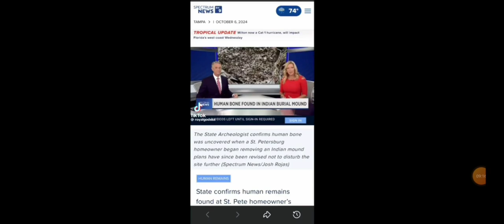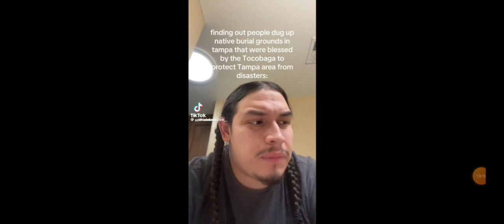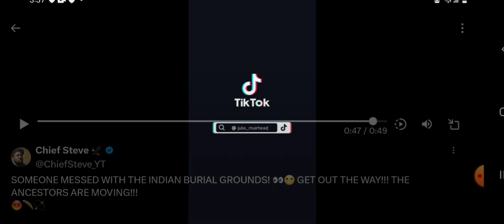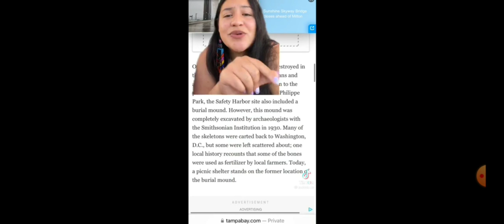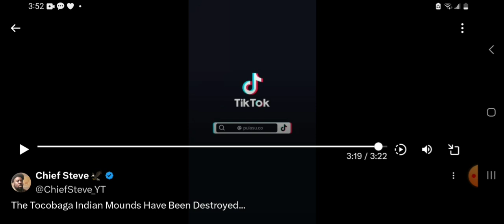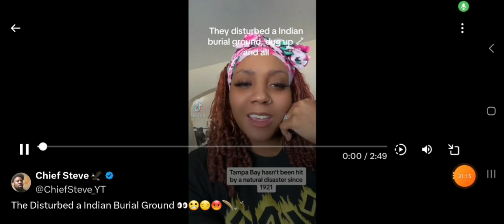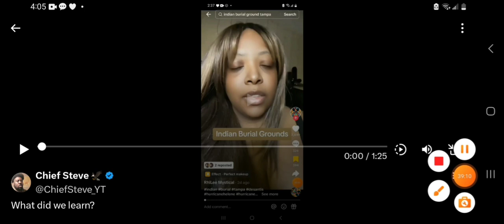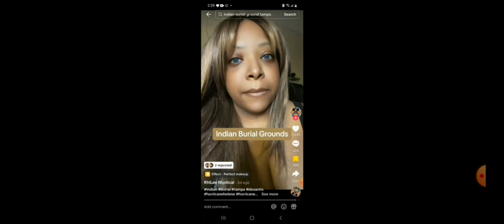The Unbelievable Story of Hurricane Milton & the Lost Tocobaga Tribe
Journey with us through the history and mystery of the Tocobaga Indian mounds and the devastating aftermath of Hurricane Milton. In this video, we explore the sacred burial grounds of the Tocobaga tribe, destroyed and washed away by modern development. As Hurricane Milton roared through Florida, it struck the very heart of these sacred sites, raising questions about the forces of nature and respect for ancient heritage. Discover the legends, the history, and the eerie connection between the ancient Tocobaga Indians and Hurricane Milton. Learn how this natural disaster impacted Florida's archaeological treasures and the enduring legacy of the Tocobaga people. **Watch now to uncover the secrets of the Tocobaga mounds, Hurricane Milton, and the untold stories of Florida's hidden past.**

Halito! Chief Steve here coming with another one! Thank you for tuning in!

Remember to be respectful towards one another.

🎶Instrumentals by YBH 🎵  🫡

- **Music and Audio Content**: Portions of the music and audio used in this content are for illustrative and educational purposes only. We do not claim ownership of the original compositions or recordings.

- **Video Content**: Clips, excerpts, or visuals from copyrighted videos are used to enhance the viewer's understanding and commentary. We acknowledge the original creators and encourage viewers to support their work.